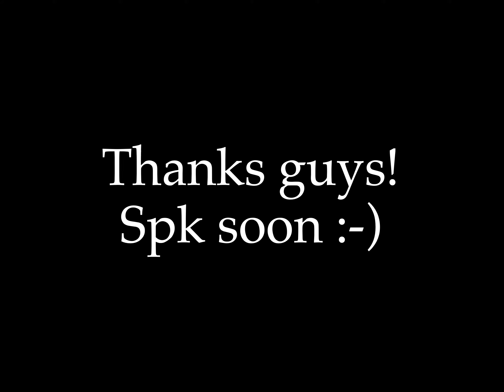Little London Vlog | Will's Birthday | Vlog #5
- Mini day out for Will's birthday
- Excited to have time to vlog again hehe is nice to watch them back